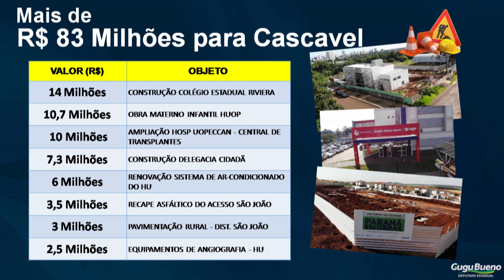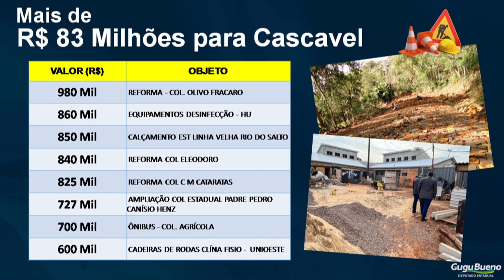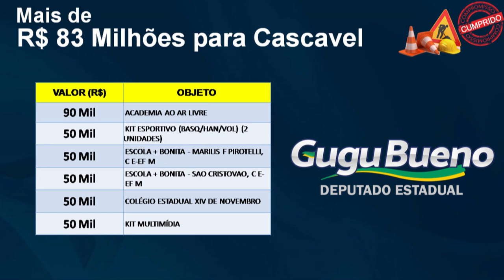Gugu Bueno trouxe mais de R$ 83 Milhões em investimentos para Cascavel